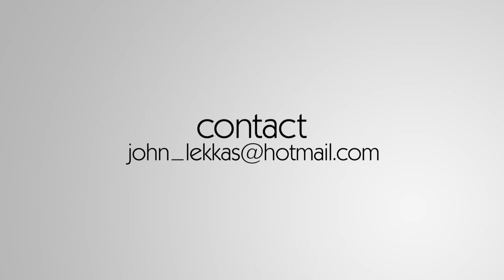John Lekkas // 2012 reel video // 3d artist & graphic designer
John Lekkas
3d artist // graphic designer